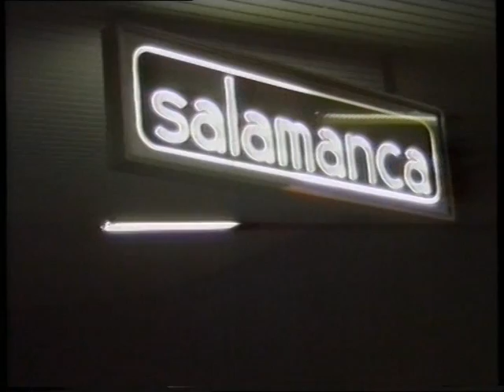A nice evening in Salamanca 1989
Dr. Alco, Henrikmz and henriktog are enjoying the hot summernigt, listening to the nice turbo-sound there always appered near the deposit in Salamanca. 9. juli 1989.